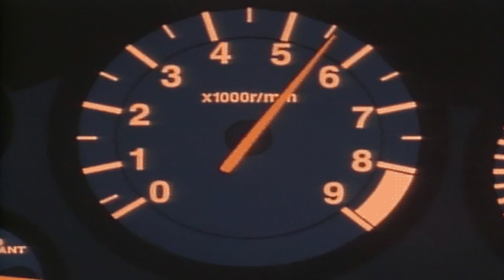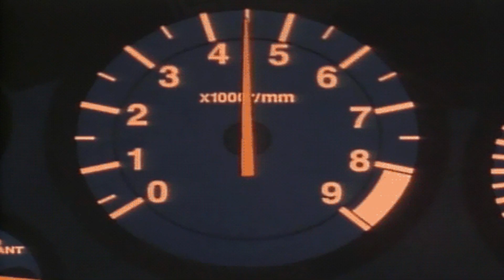valiant - jaguar﹝slowed + reverb﹞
mi dwq just buy a jaquarr